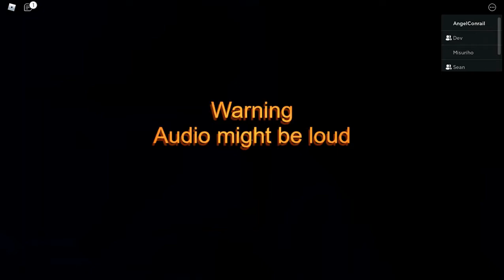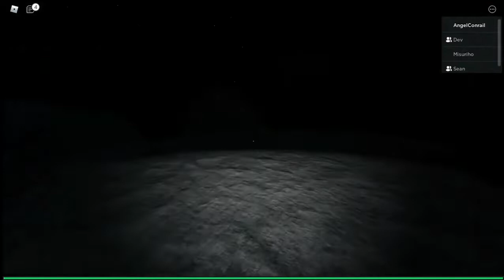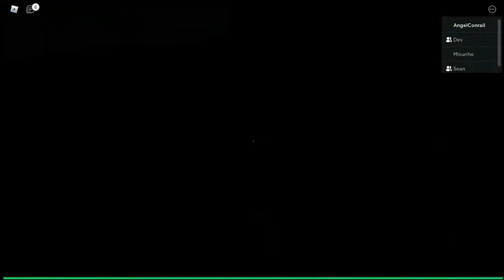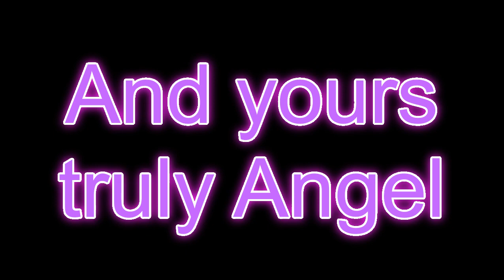The Mimic Chapter 2 part 2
Thanks,
Angel Conrail